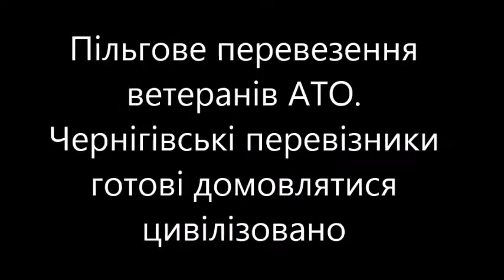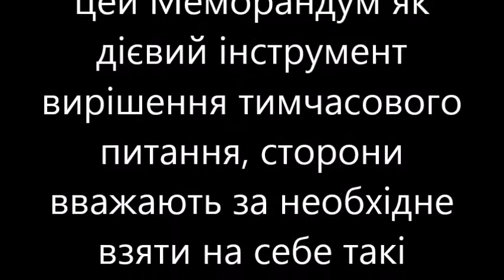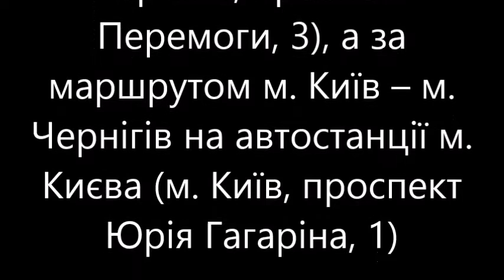Ветерани АТО і перевізники. Шлях др компромісу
Про пільгове перевезення ветеранів АТО
чернігівські перевізники готові домовлятися цивілізовано